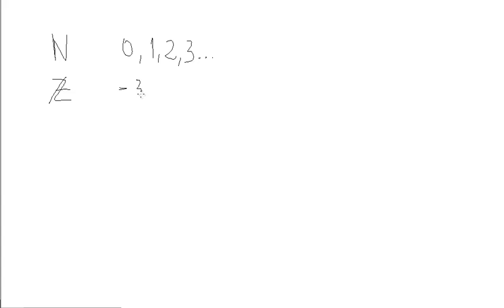Naturales Enteros Racionales Irracionales Matematicas 3º ESO Academia Usero Estepona